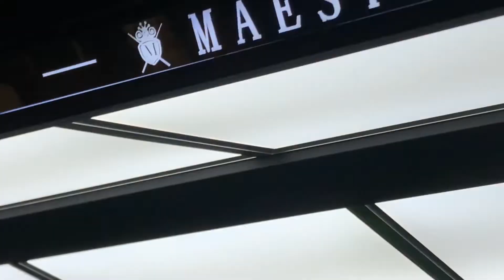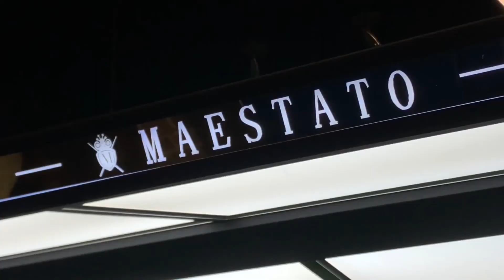23. Kurier Snookerowy - 11.01.2019 - MP 2019, System rozgrywek 2019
23. wydanie Kuriera Snookerowego - 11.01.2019

MP 2019, System rozgrywek 2019

Maestato Professional Billiard Tables